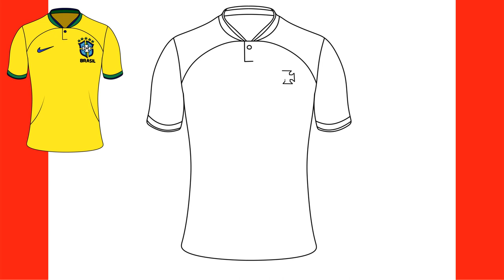How to Draw Brazil Shirt - World Cup Qatar 2022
In this video you will learn how to draw Brazil Shirt World Cup Qatar 2022